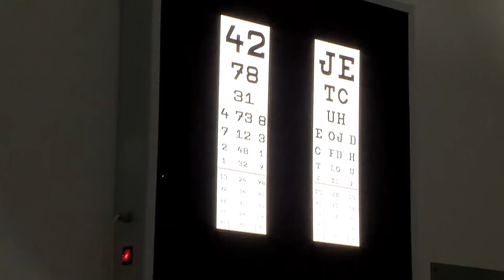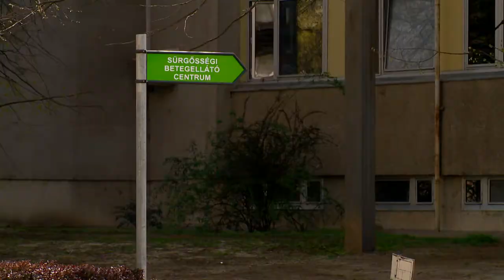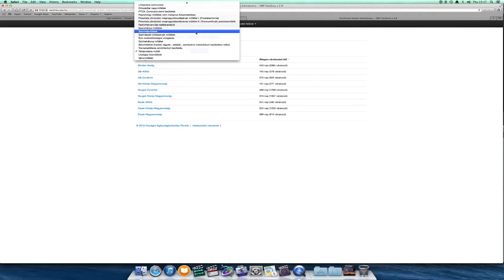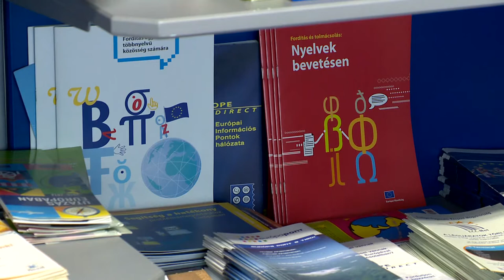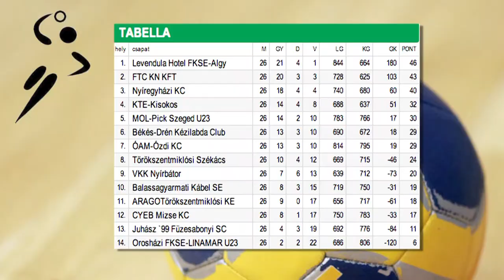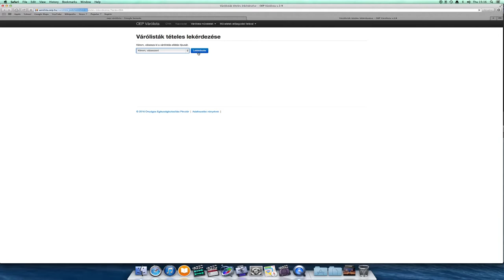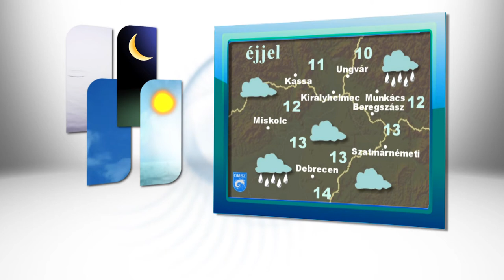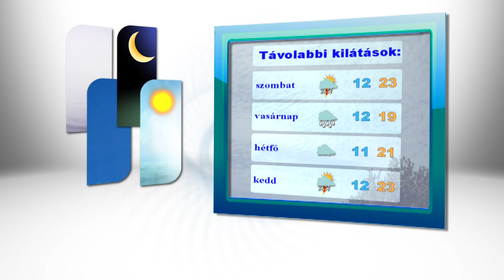Híradó 2016.06.09. - Kölcsey Tv